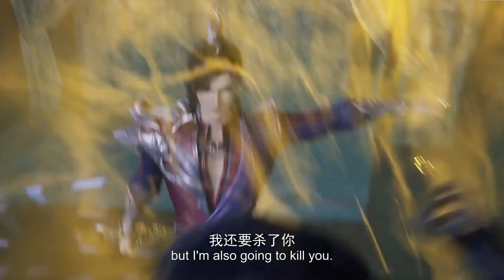夜峰被和美女達成條件，妳幫我搓背，我就保證給妳爺爺治病！ | EP12 独步万古 Glorious Revenge of Ye Feng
夜峰被和美女達成條件，妳幫我搓背，我就保證給妳爺爺治病！更多精彩，一起來看看吧！

更多精彩

合集看個爽！屠龍少年念冰的奇幻冒險！冰與火的傳説流傳在仰光大陸！| 冰火魔廚 EP53-70

超燃！孟川不惜對抗神尊旨意，執刀前去解救青梅！眾生萬般苦，我幫眾生渡！

【獨步萬古】丹道天才夜峰，突破天地桎梏時被暗算，穿越到500年後。為復仇，夜峰重新踏上修煉之路，一邊苦修精進，一邊探索天道之謎。以自己驚人的努力與天賦，名動九洲，踏天而行。演繹出一部充滿熱血的邪帝傳奇。